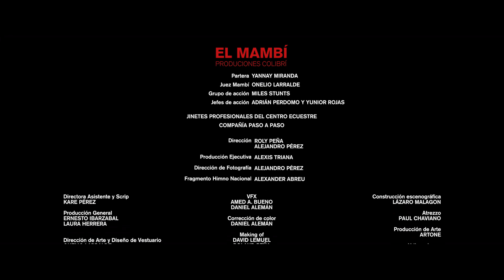Videoclip "EL MAMBÍ" (Estreno)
Dirección: Alejandro Pérez y Roly Peña